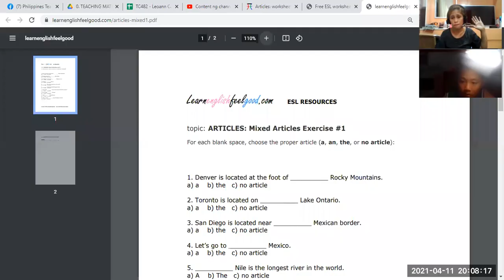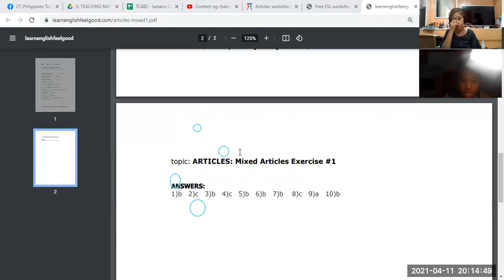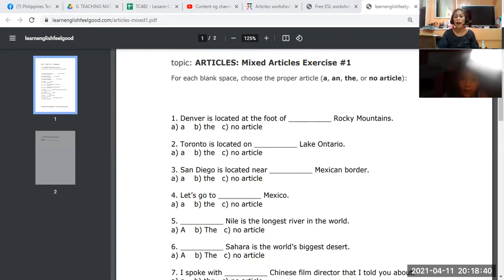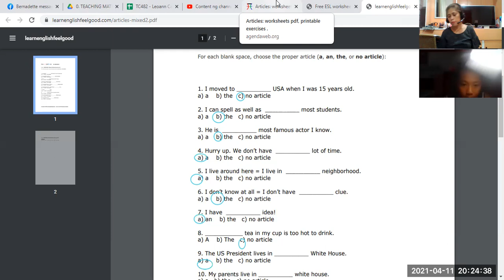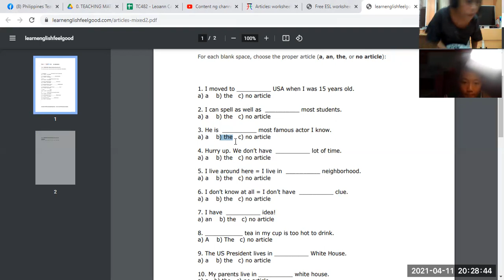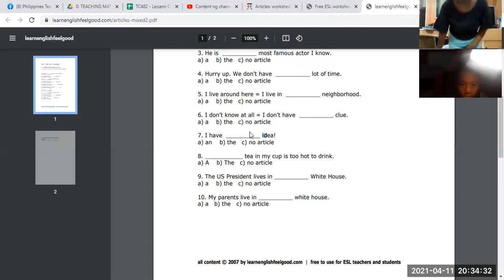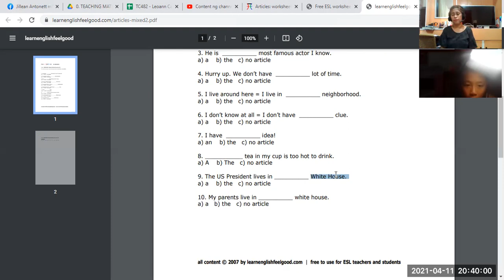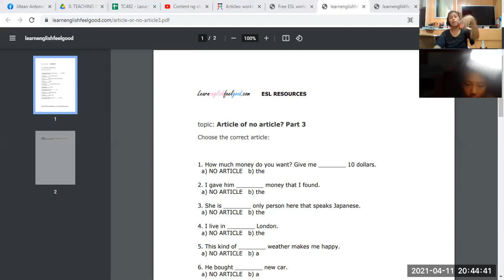4-11-PK1104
FCE- EXERCISES ARTICLES